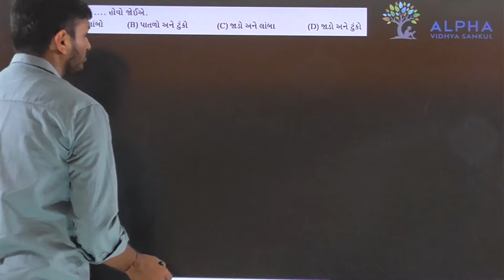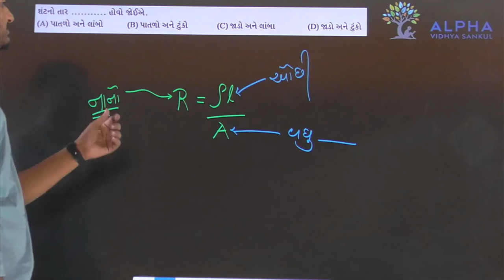Paper 2 | Section A | Que 48 | Physics | Std. 12 | Alpha Vidhya Sankul | in Gujarati by Rohit Sir